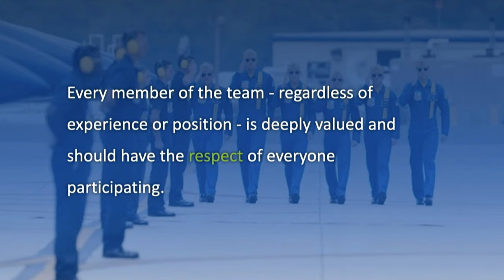Greg Wooldridge, Captain of the Blue Angels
Greg Wooldridge, Captain of the Blue Angels speaking at the Oregon Vietnam Veteran's Memorial Gala in Hillsboro, May 7, 2022.